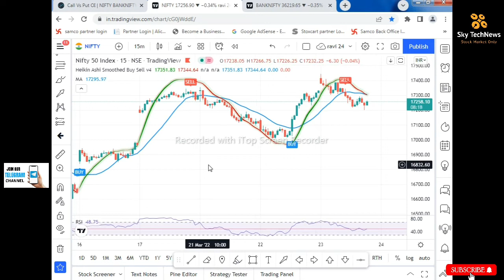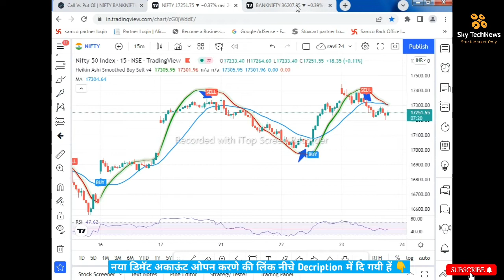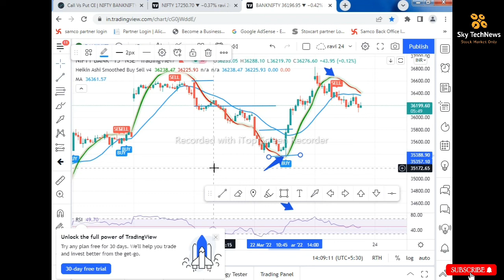The Most Accurate Buy Sell Signal Indicator 2022! buy sell signal Indicator in Tradingview ! part- 2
@SkyTech News

TO OPEN DEMAT & TRADING ACCOUNT

forex
forex trading
how to trade
best trading indicators
trading indicators
intraday trading
intraday indicator
tradingview
tradingview tutorial
trading view
technical analysis
stock market
technical analysis
stock market for beginners
BEST Tradingview Buy Sell Indicator
Profitable Trading Strategy
100% Profitable Trading Strategy On Tradingview
THE MOST ACCURATE BUY SELL SIGNAL INTRADAY

considered as an investment advice.